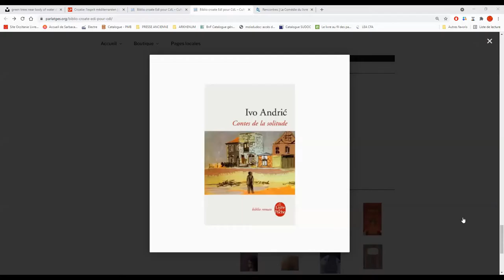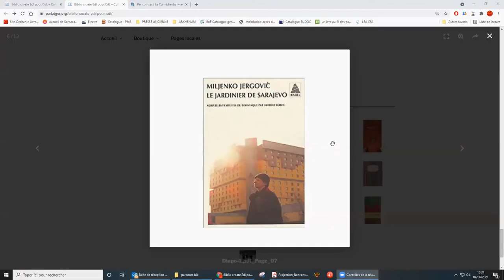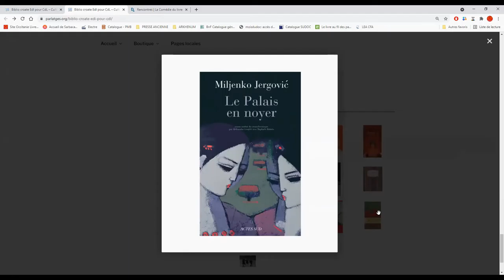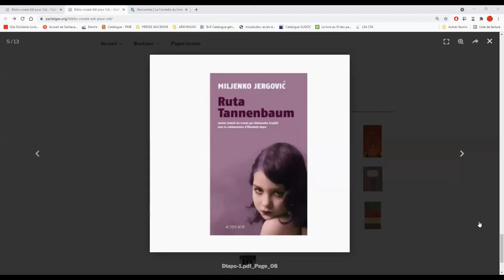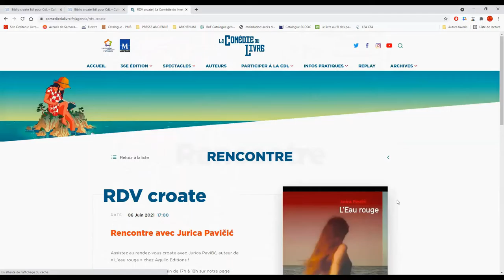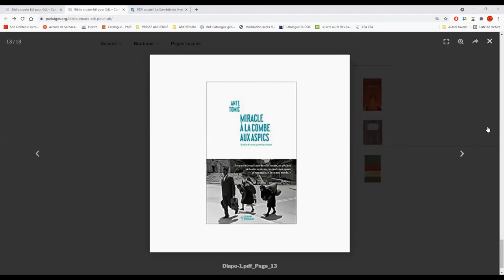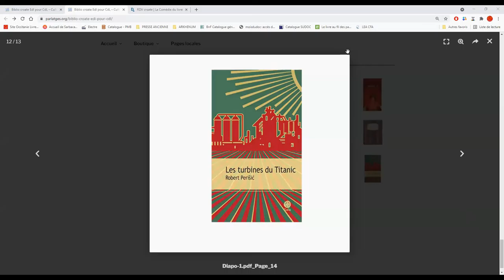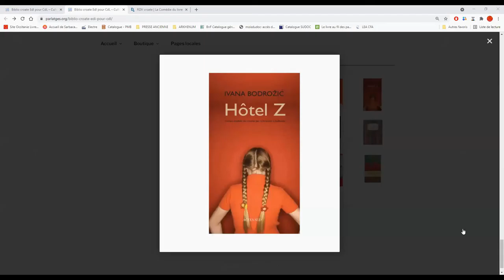Balade littéraire en Croatie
Balade littéraire en Croatie, en compagnie de Sara Perrin, comédienne et traductrice, et Dominique Dolmieu, éditeur (éditions L'Espace d'un instant).

Ces échanges ont eu lieu le 4 juin 2021 dans le cadre du Parcours bib' de la Comédie du livre, un rendez-vous interprofessionnel à destination des bibliothécaires d'Occitanie.